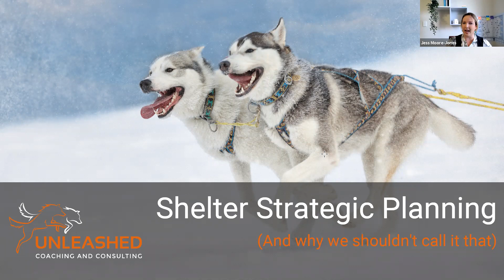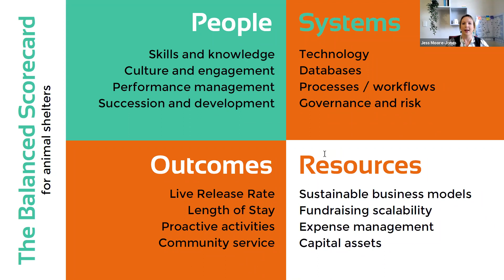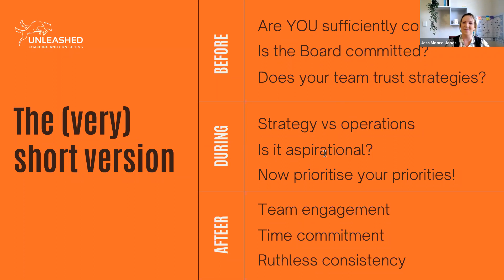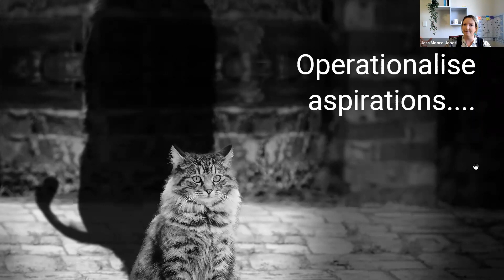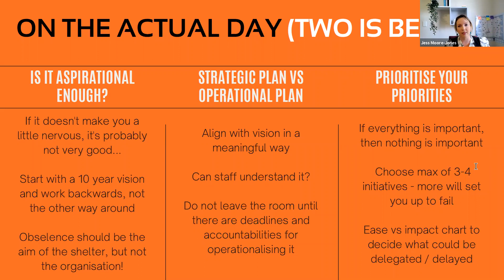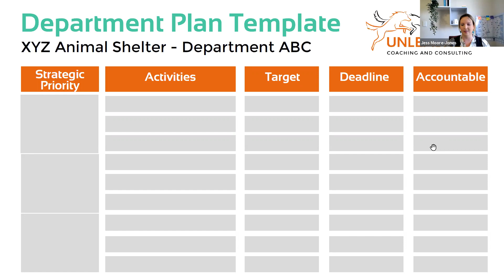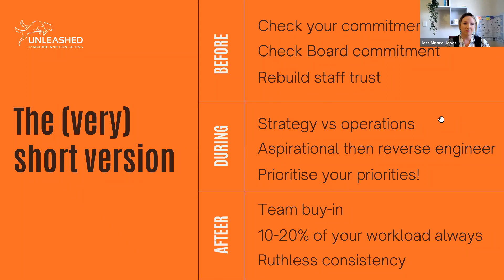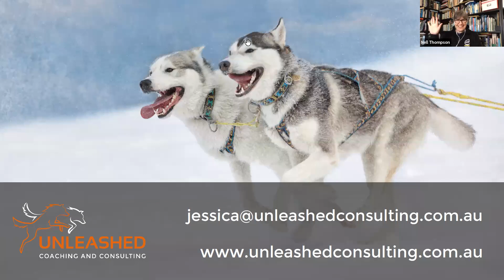Don't dread the Strategic Plan! - webinar with Dr Jessica Moore-Jones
Does talk of strategic planning make your team's eyes role with "here we go again"? Have you got a strategic plan that was fun to create but sits on the shelf un-read once the real world takes over again? Or do you create great strategies with fabulous intentions but a couple of months later you just can't work out why it's not working out, until eventually everyone slips back into the old habits?

This session is an introduction to how to ensure your strategic plan is aspirational enough AND deliverable. On how to create a vision that inspires, how to ensure your organisation is moving forward, how to engage your people in the plan. And the step we usually miss: how to implement it in a way that ensures it's not just a document that sits on a shelf until the next planning session in three years.

If any of this resonates with your organisation, this session is absolutely for you - and for you to forward to your Board/CEO/senior managers!